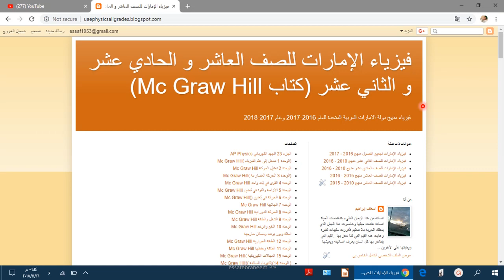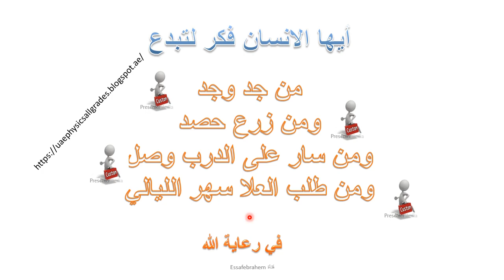فيزياء تمارين حركة الجسيمات المشحونة في مجال مغناطيسي منتظم 29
الجزء 27 المغناطيسية  Magnetism
 تمارين القسم 3-7
27.29 A proton is accelerated from rest by a potential difference of 400. V. The proton enters a uniform magnetic field and follows a circular path of radius 20.0 cm. Determine the magnitude of the magnetic field.

 7-29 بروتون يتسارع من السكون بفرق جهد 400.V وعندما دخل مجالاً مغناطيسياً منتظماً سلك مساراً دائرياً نصف قطره 20.0cm أوجد مقدار المجال المغناطيسي .